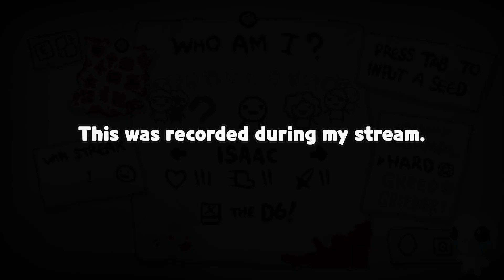100% PURE SKILL NO LUCK INCLUDED.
Isaac run! It was all luck.┃FF (For Fun?)

My name is Charles Yum. I'm a 24-year-old male living in South Korea.
I love editing videos. I'm not great at it, but I try my best daily. I don't smoke, but I do occasionally drink. I'm in bed by 1 A.M, and I make sure I get eight hours of sleep, no matter what. After editing my last video I go to bed, I usually have no problems sleeping until morning. I don't have any trouble waking up, But I do feel fatigued after waking up. I don't remember when I had my last check-up. I'm trying to explain that I'm a person who wishes to live an enjoyable life. I take care not to trouble myself with enemies, like winning and losing, which would cause me to lose even more sleep at night. That is how I deal with society, and I know that is what brings me happiness. Although, if I were to fight I wouldn't lose to anyone.

@새우맨 (Her YouTube channel) drew my Profile Banner!